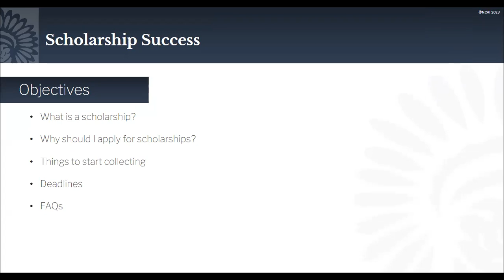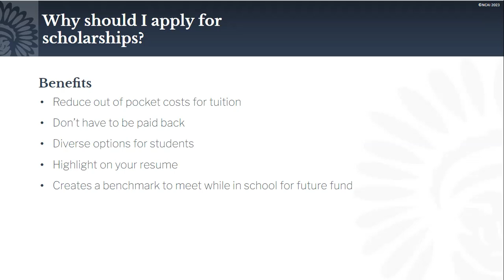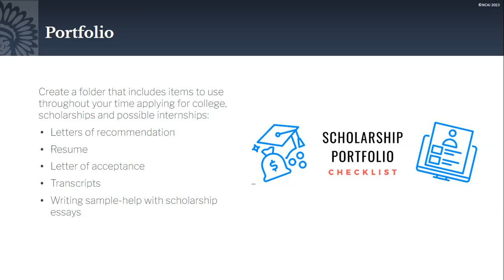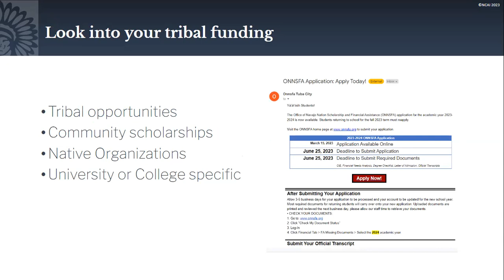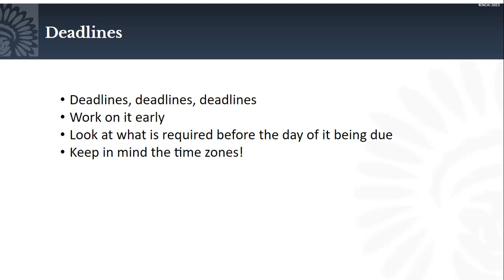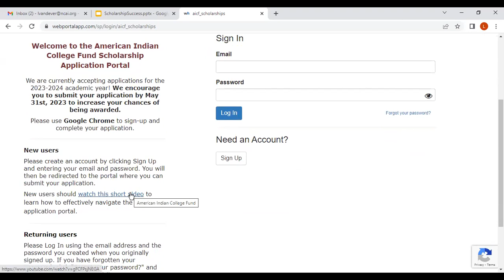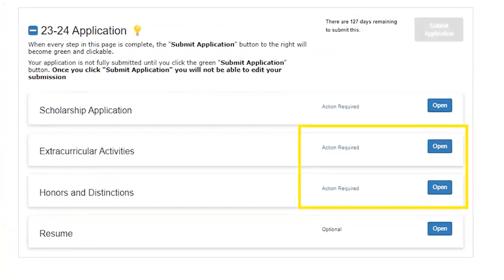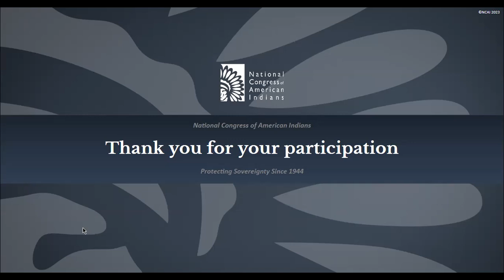NCAI Youth Commission Presents: Scholarship Success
Join the NCAI Youth Commission for essential tips on accessing college funds. This insightful webinar delves deep into strategies for navigating the scholarship landscape, offering practical advice on discovering available opportunities and crafting compelling applications.

Whether you're a high school senior preparing for college or a current student seeking financial aid, this webinar provides invaluable insights to help you pave the way to academic success. For more resources and support, visit the NCAI Youth Commission